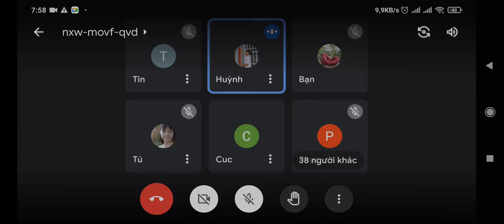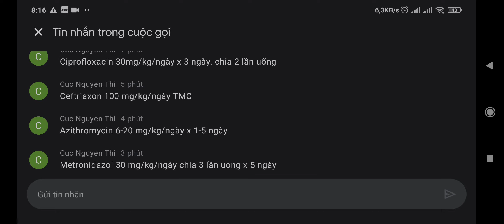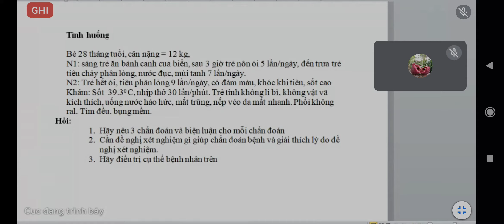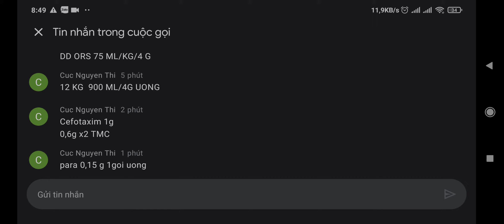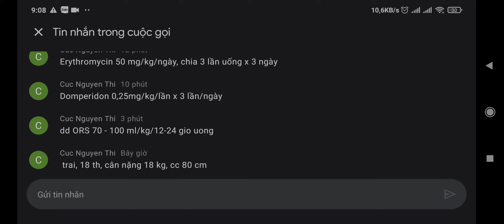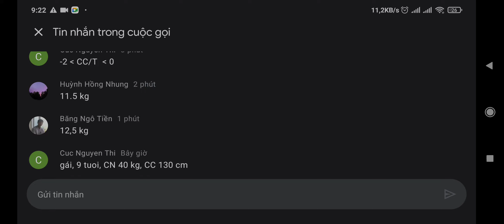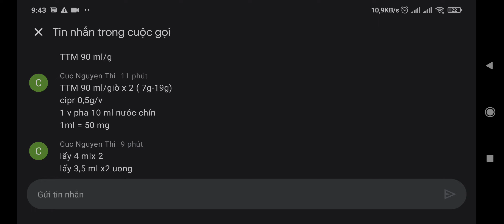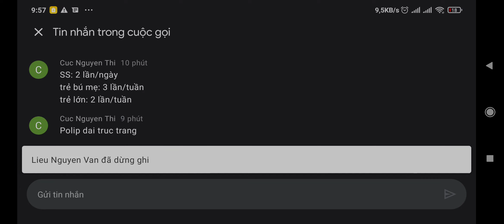lâm sàng nhi - hội chứng lị + bù dịch trẻ suy dinh dưỡng + các nguyên nhân tiêu máu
lâm sàng nhi